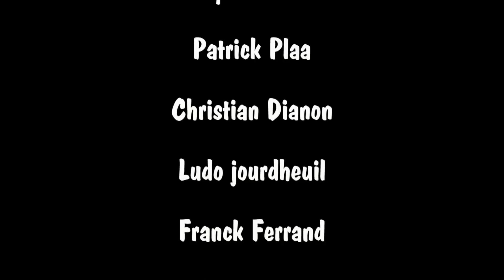diaporama paul letournel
LES PHOTOS DE PAULO